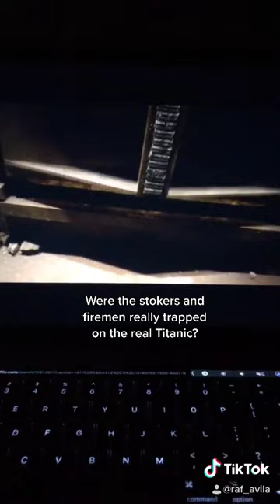Titanic Stokers TRAPPED?? What ACTUALLY happened during sinking (the movie was wrong)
Were Titanic Stokers TRAPPED?? This is what ACTUALLY happened during the sinking